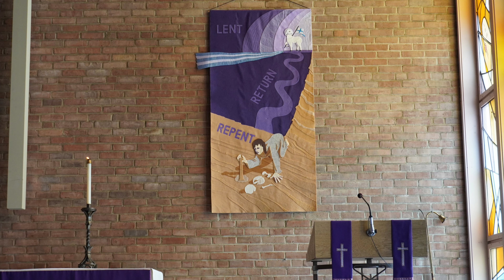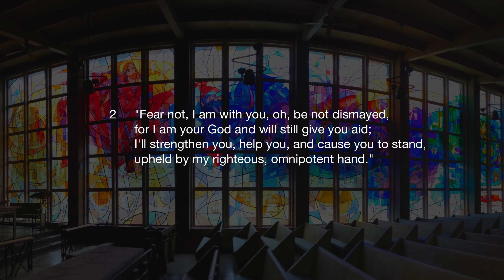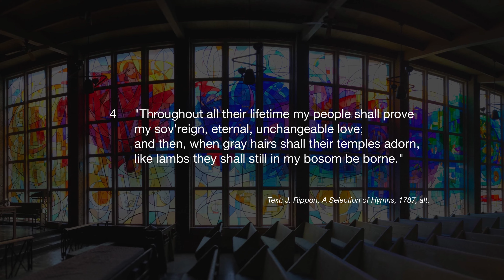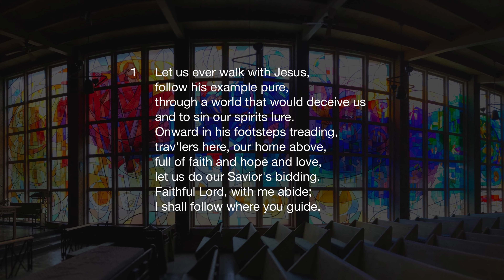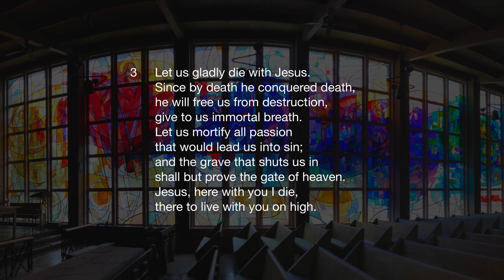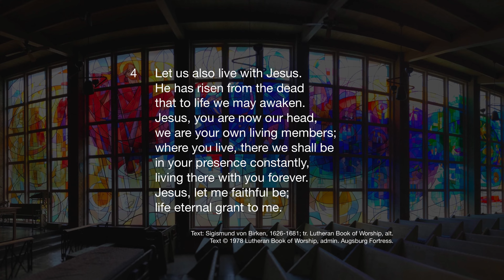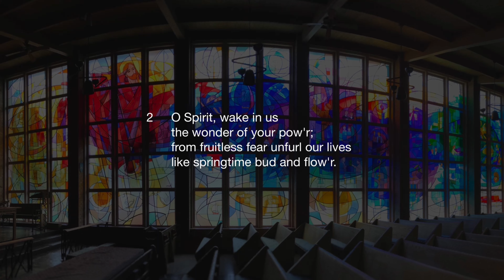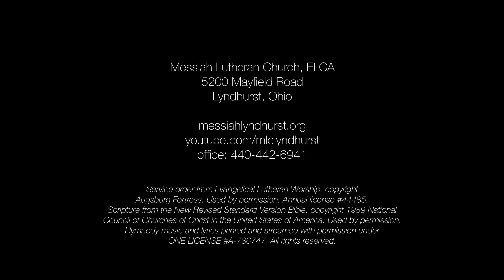Service of the Word: The Second Sunday in Lent 2021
Welcome to Messiah Lutheran Church!

It is good to be together, even as we are meeting online. If you are new to Messiah, you can find out more about our community at messiahlyndhurst.org or on our facebook page. During this current health crisis, we will be uploading our services and Sunday School lessons to messiahlyndhurst.org each Sunday morning. We invite you to follow along at home with the order of service included here:

Attributions

Order of Service is as published in Evangelical Lutheran Worship, Service of the Word. Portions from sundaysandseasons.com. Copyright Augsburg Fortress. Reprinted by permission under Augsburg Fortress Liturgies Annual License #44485​​​​. Used by permission. Music reproduction (streaming and digital distribution) done with permission under ONE LICENSE #736747​​​​-A.